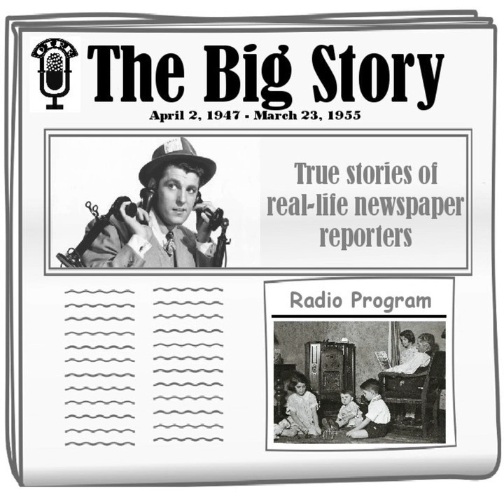The Big Story - Body Found On Tamiami Trail [William H Adams] (aka-Hot Lead Catches a Cold Blooded K